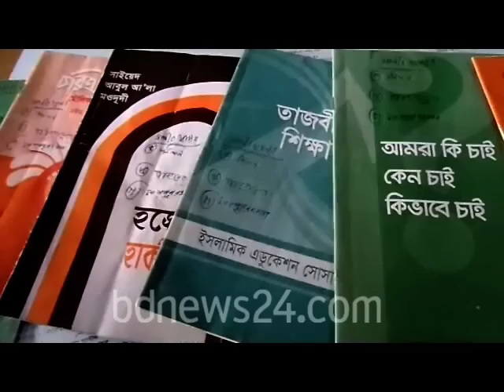Jhalokati Shibir Arrest